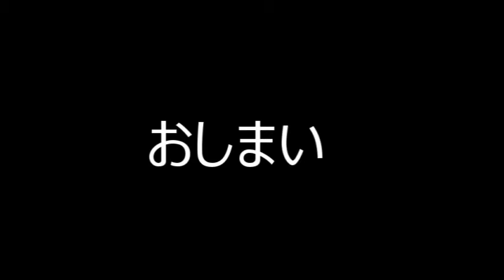tent Mark ウッドストーブS煙突収納方法